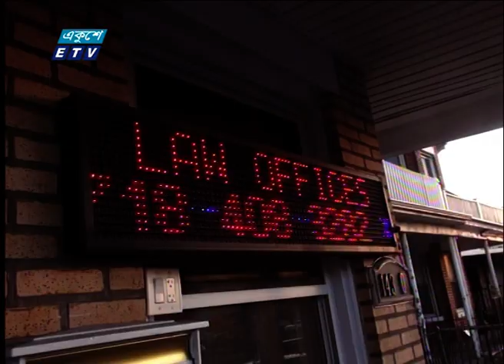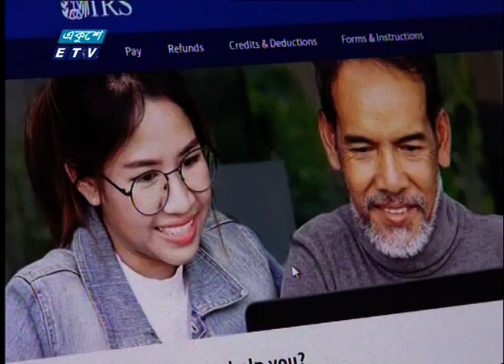আমেরিকা যুক্তরাষ্ট্রের অবৈধ নাগরিকরা যেভাবে বৈধ হবেন | ETV News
আমেরিকা যুক্তরাষ্ট্রের অবৈধ নাগরিকরা যেভাবে বৈধ হবেন
যুক্তরাষ্ট্রে নন-সিটিজেনের সংখ্যা প্রায় দেড় কোটি। যার মধ্যে উলে­খযোগ্য সংখ্যক বাঙালিও রয়েছেন। নাগরিক সুবিধা পেতে ট্যাক্স ফাইল সচল করাসহ আরও কিছু কাজের পরামর্শ এটর্নিদের। যুক্তরাষ্ট্র ঘুরে এসে আরও জানাচ্ছেন অখিল পোদ্দার।